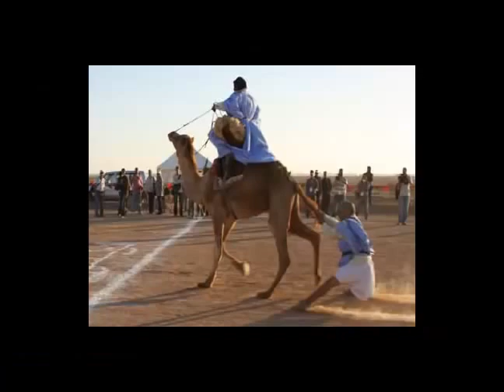chabab assa 2 شباب اسا